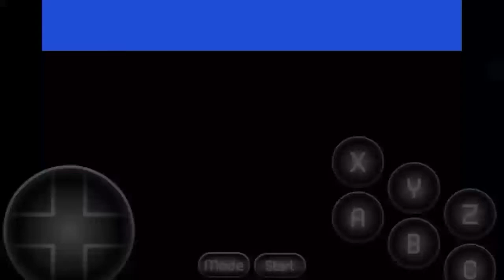Sonic 2 Hold Right To Win Edition Speedrun Metropolis Zone 2 (8 seconds WR)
Haven't played this in 6 months